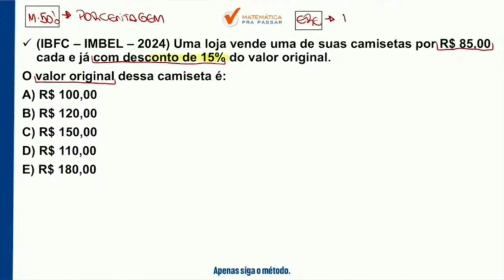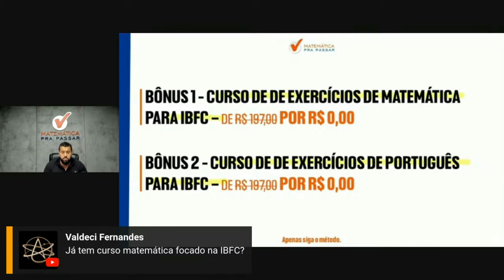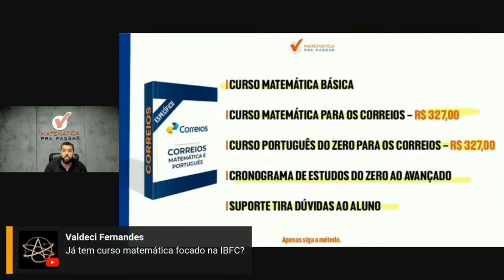Matemática para Correios | Porcentagem se faz assim